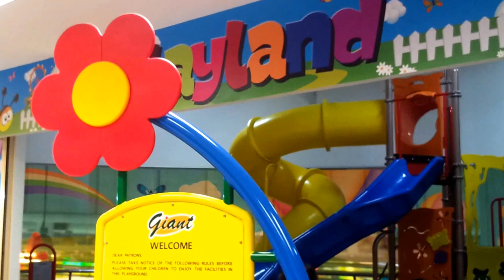Toys: Motorcycle Ride